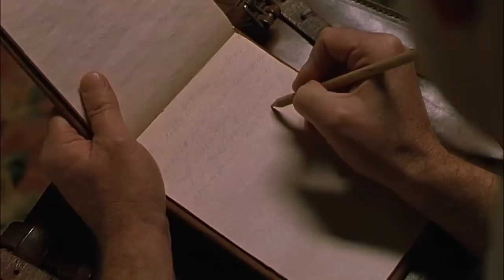LA LEYENDA DE JOHNNY LINGO. Película Completa en Español Latino.